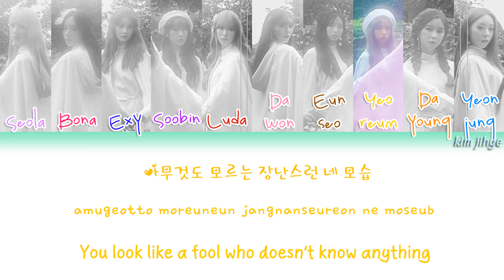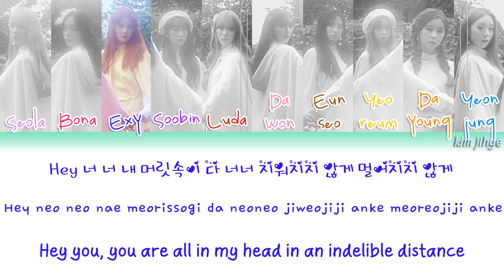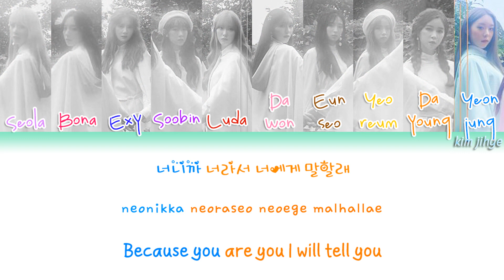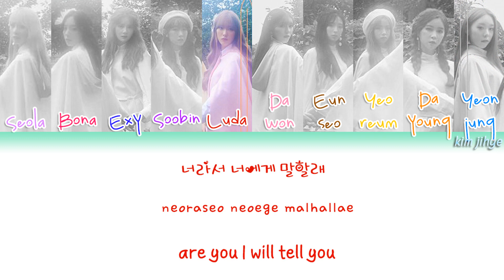WJSN (Cosmic Girls) (우주소녀) - You, you, you (너, 너, 너) Lyrics (Han|Rom|Eng|Color Coded)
-Credits-
Hangul: colorcodedlyrics
Romanization: colorcodedlyrics
English: AlphaSubs
Color Coding: colorcodedlyrics

Lyrics/작사: 진리(Full8loom), 엑시(Exy)
Composer/작곡: 영광의얼굴들(Full8loom), 진리(Full8loom)
Arranger/편곡: 영광의얼굴들(Full8loom)